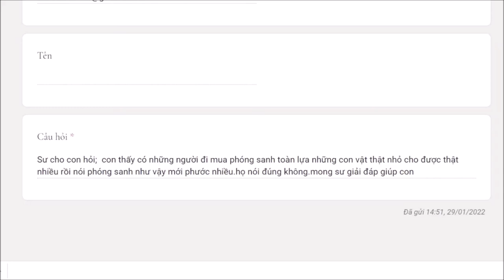924. Phóng sanh con vật nhỏ phước nhiều hơn?